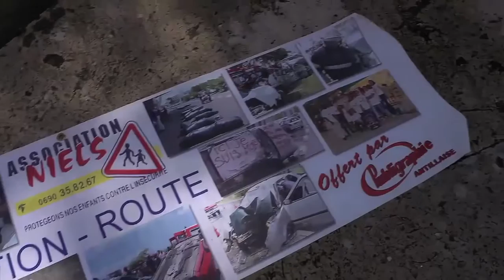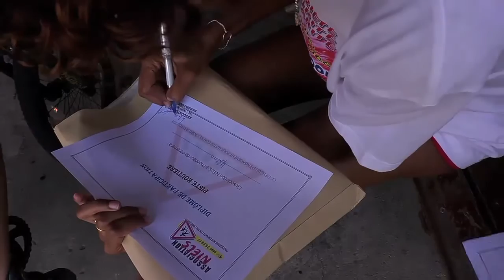Securite routiere 2011